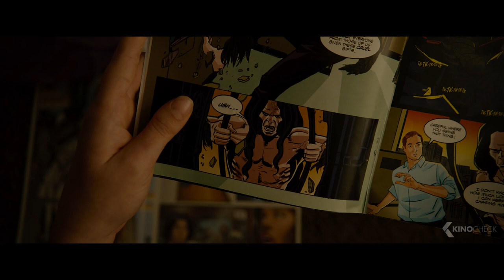GLASS Trailer 2 German Deutsch (2019)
"Glass" schließt an den Film "Split" aus dem Jahre 2017 an. Kevin Wendell Crumb (James McAvoy) hat eine multiple Persöhnlichkeitsstörung und schon einige Menschen getötet. David Dunn (Bruce Willis) observiert Kevin und versucht ihn dingfest zu machen. Doch welche Rolle spielt der mysteriöse Elijah Price aka. Mr. Glass (Samuel L. Jackson) in der Geschichte?

Note | Glass German Trailer courtesy of The Walt Disney Company. Bei einem Kauf ändert sich für euch nichts, aber ihr unterstützt dadurch unsere Arbeit. | KinoCheck®